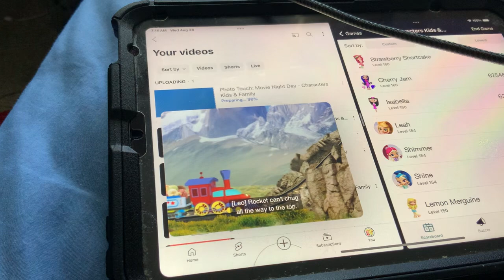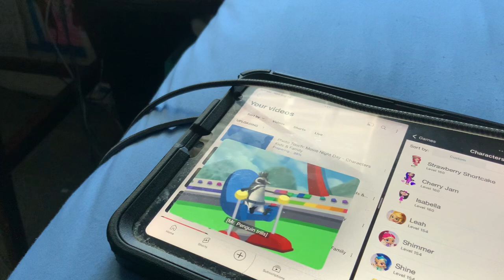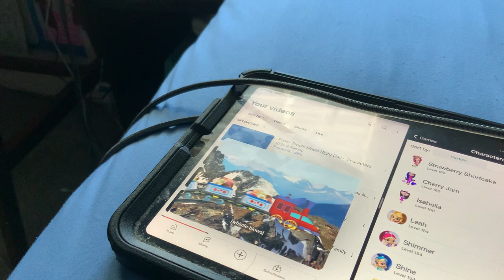Little Einsteins - Mountain Top